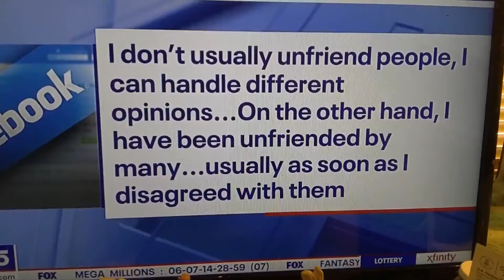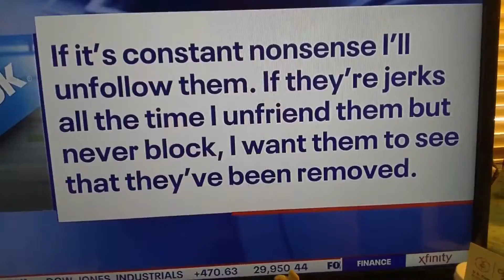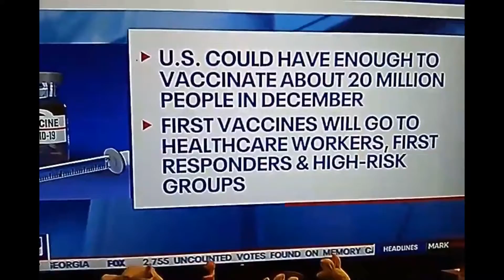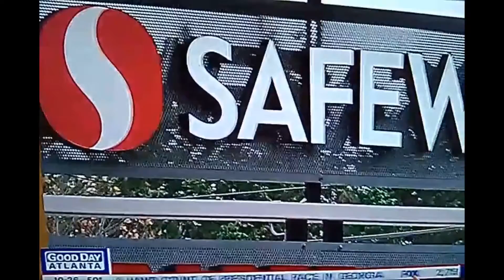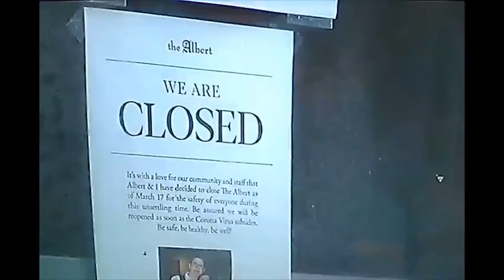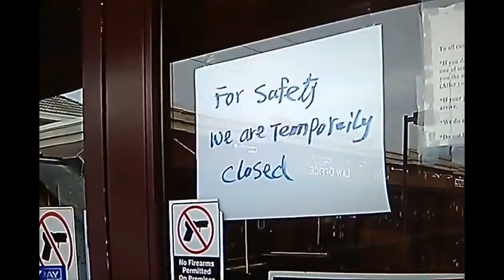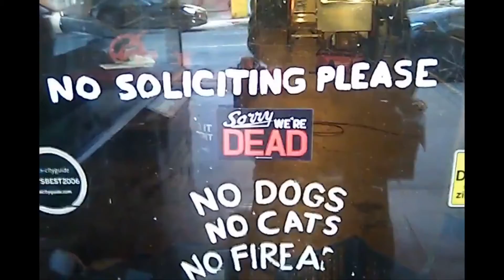November 18th 2020 The Worst Year Of The Decade